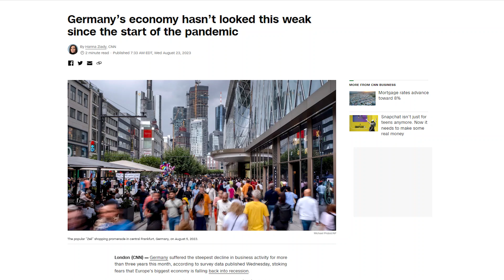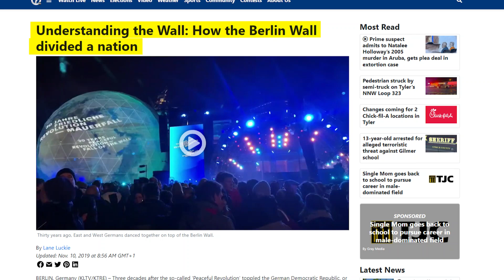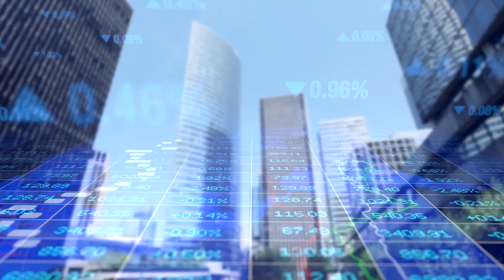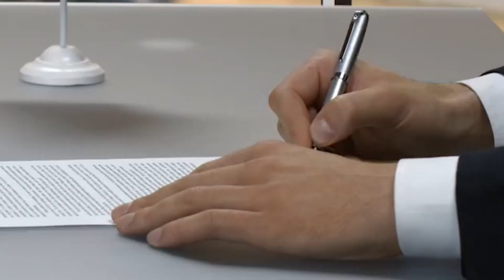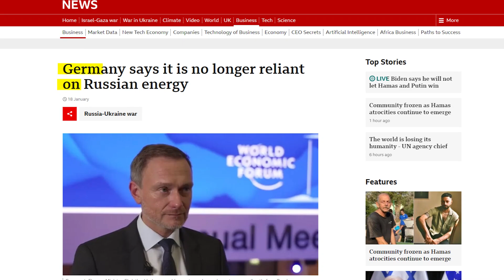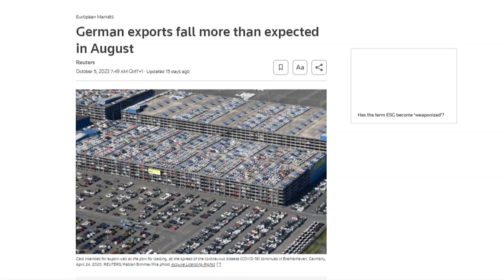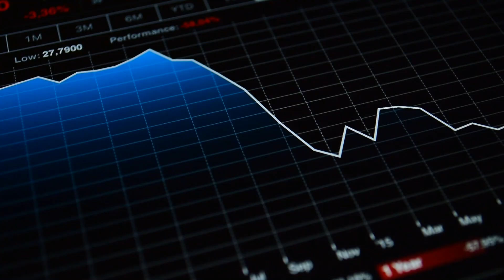Germany’s Economic Collapse Should Scare Europe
Germany's economy is falling apart.

Economic growth has stumbled through another quarter.  What was once an image of European prosperity is withering away.

As Europe's financial engine, Germany's stumbling economy could have dire consequences for everyone. The question begs to be asked. Will Germany once again become Europe's 'sick man?' Or will the economy regain its health?

If you're wondering about what hangs in the balance for Deutshland's financial future, keep watching!

In today's video we look at Germany’s Economic Collapse Should Scare Europe

Inspired by Germany's Collapse Should Scare Europe

Inspired by How Germany's SUBSIDY WAR is BREAKING the European Union and helping Russia? : Economic

Inspired by 🔴 Europe's Collapse Begins: Germany Enters Recession As Forecasts Worsen